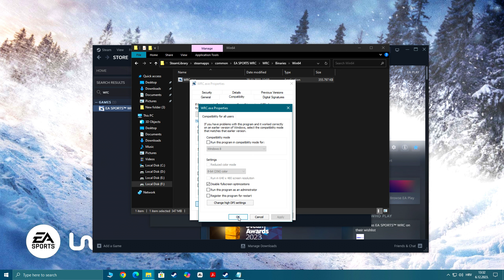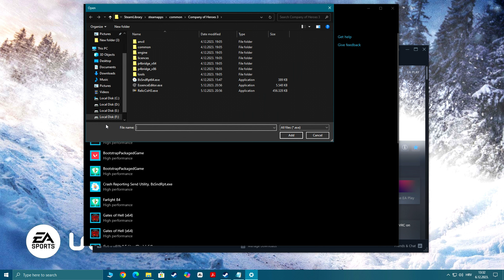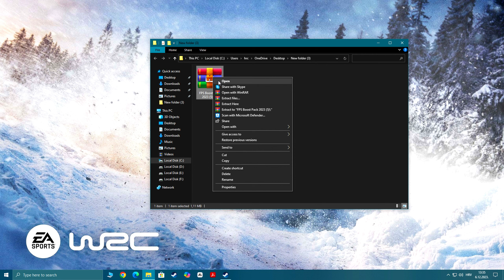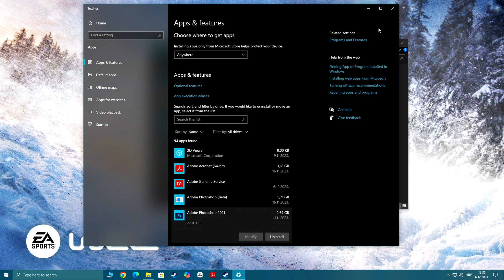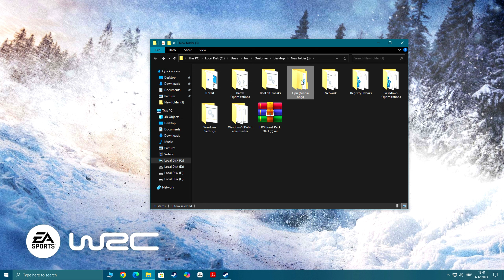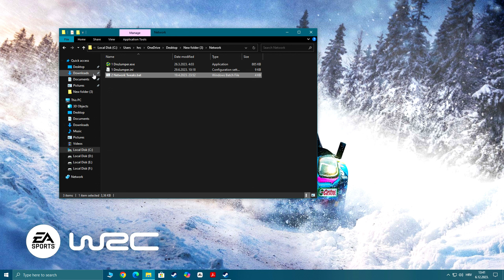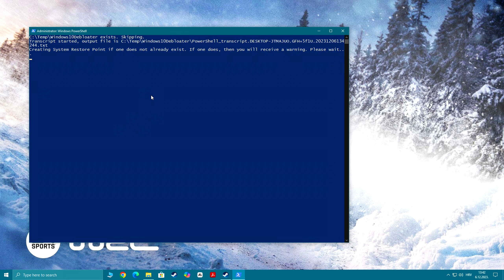Experience EA SPORTS™ WRC Like Never Before: FPS Boost and Lag Fix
Welcome to the ultimate guide for boosting your EA SPORTS™ WRC gaming experience! 🎮

Are you tired of dealing with lag and stuttering in your game? Do you wish for smoother gameplay and higher FPS? You’ve come to the right place!

In this video, we’ll walk you through a comprehensive guide on how to boost your FPS, fix lag, and eliminate stuttering in EA SPORTS™ WRC. We’ll cover everything from basic settings tweaks to advanced performance enhancements, ensuring you get the best possible gaming experience.

By the end of this video, you’ll be able to enjoy EA SPORTS™ WRC like never before - with smooth, lag-free gameplay and a significant FPS boost. So, buckle up and get ready to transform your gaming experience!

LAUNCH OPTIONS;
-high -novid